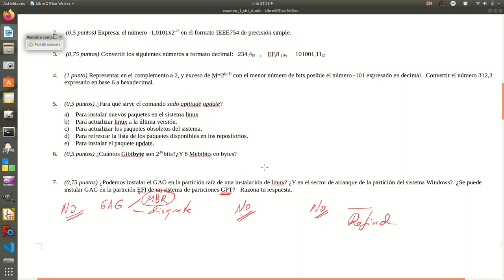p7 sirl 1EV 2019 20